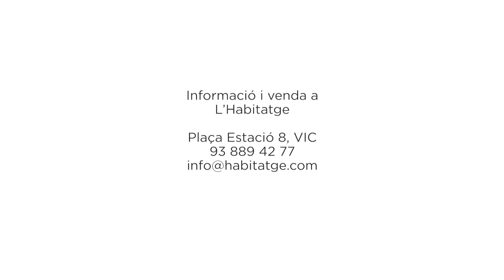Casa en venda a Aiguafreda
Benvinguts a aquesta encantadora casa de l'any 1953 per reformar íntegrament. Situada a peu de carrer al mig d'Aiguafreda. Amb una superfície impressionant de 140m2 i un terreny espaiós de 601m2, aquesta propietat és una veritable oportunitat d'inversió amb l'opció de construir fins a 9 pisos, aquesta propietat es converteix en una inversió increïblement atractiva.

Aquesta casa de planta baixa, amb la seva arquitectura tradicional de quatre vents, ofereix un espai ample i versàtil. Es pot renovar la planta baixa per viure-hi o transformar-la en un modern bloc d'apartaments de tres plantes i un garatge comunitari al soterrani.

A l'interior, trobareu tres habitacions dobles i una individual, així com un bany complet amb banyera. La cuina, el menjador i la sala d'estar ofereixen un espai ideal per a la vida en família. Les característiques com les finestres de fusta, els terres de gres antic i les portes de fusta donen a la casa un caràcter únic.

A més, aquesta propietat disposa de calefacció de gas natural (només cal donar-la d'alta), i una àmplia zona exterior que inclou un pati i un terreny rectangular que es pot utilitzar per cultivar un hort o simplement gaudir d'espai verd.
Hi ha possibilitat de fer una entrada des de el carrer al terreny per guardar el cotxe.

Construïda al 1953, no deixeu passar aquesta oportunitat única d'adquirir aquesta propietat amb un munt de possibilitats!